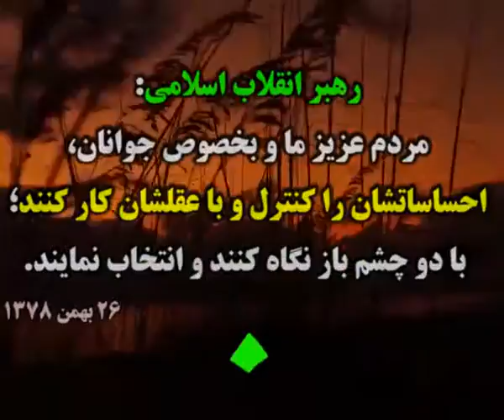●▬ اخبار انتخابات ریاست جمهوری ایران 1396▬●